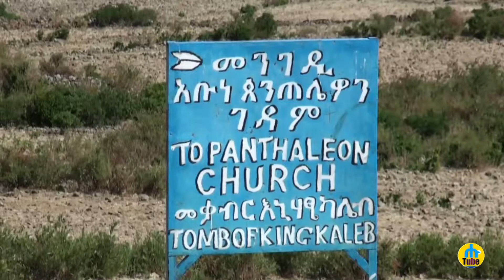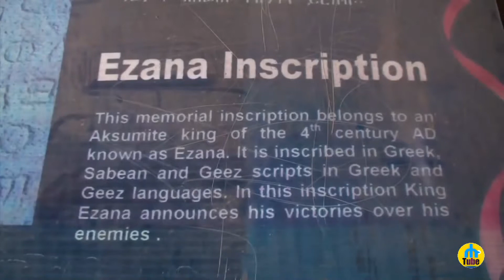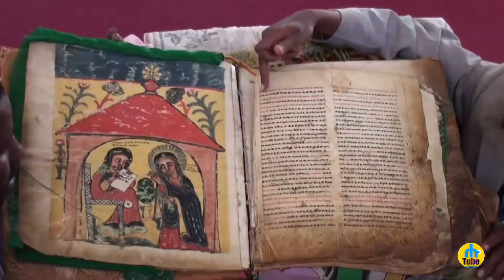Axum (Ethiopia) - the original capital of the ancient Kingdom of Aksum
Axum was the center of the marine trading power known as the Aksumite Kingdom, which predated the earliest mentions in Roman era writings. Around AD 356, its ruler was converted to Christianity by Frumentius. Later, under the reign of Kaleb, Axum was a quasi-ally of Byzantium against the Persian Empire. The historical record is unclear, primary sources limited mainly to ancient church records.
It is believed it began a long slow decline after the 7th century due partly to Islamic groups contesting trade routes. Eventually Aksum was cut off from its principal markets in Alexandria, Byzantium and Southern Europe and its trade share was captured by Arab traders of the era. The Kingdom of Aksum was finally destroyed by Gudit, and eventually the people of Aksum were forced south and their civilization declined. As the kingdom's power declined so did the influence of the city, which is believed to have lost population in the decline similar to Rome and other cities thrust away from the flow of world events. The last known (nominal) king to reign was crowned ca. 10th century, but the kingdom's influence and power ended long before that.
Its decline in population and trade then contributed to the shift of the power center of the Ethiopian Empire so that it moved further inland and bequeathed its alternative place name (Ethiopia) to the region, and eventually, the modern state